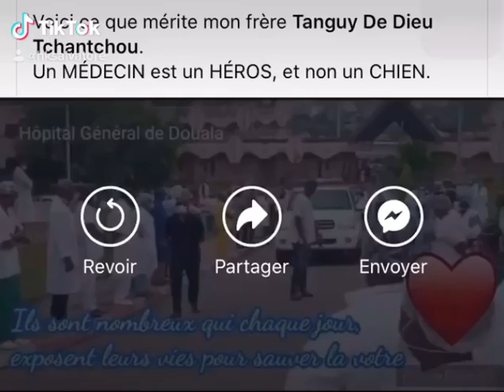Victime du corona virus au Cameroun😭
Prions le seigneur pour nos héros qui chaque jour risquent leurs vies pour sauver la nôtre . Ces gens qui malgré les fortes probabilités de contamination, se donne corps et âme pour éradiquer cet ennemi invisible appelé corona virus 🦠

Longue vie à tout le corps médical 🏥 mondiale. ❤️🇬🇦